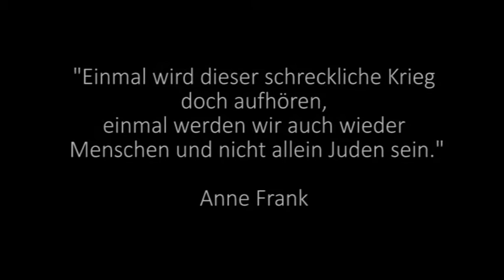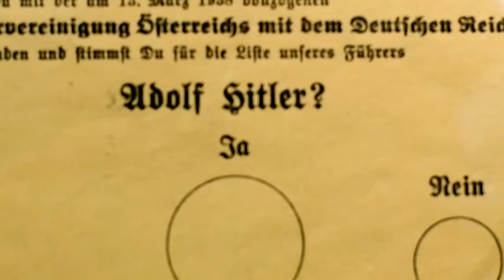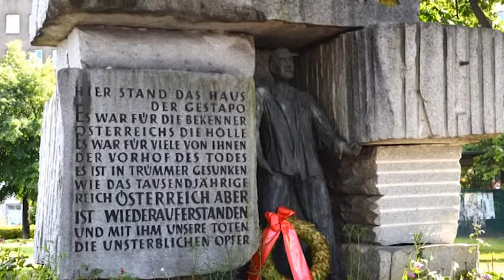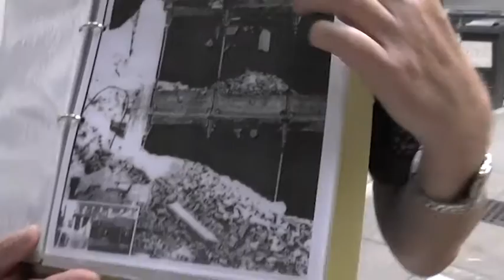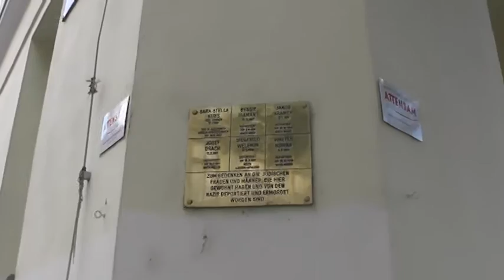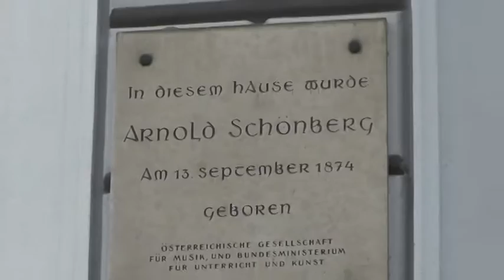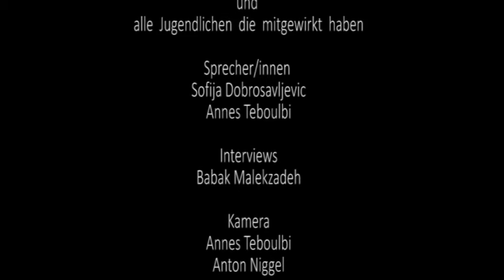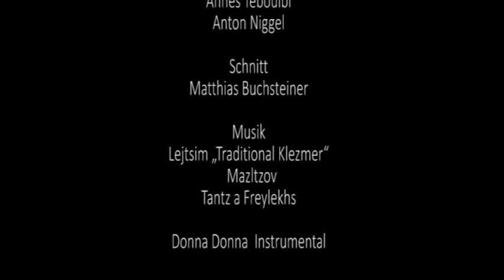Bridges of experience 2016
Bridges of experience ist ein Erfahrungsaustausch zwischen Israel und Österreich im Bereich der Jugendarbeit. Durchgeführt vom Jugendtreff Nordbahnhof und der Mobilen Jugendarbeit Backbone, inspiriert von Gideon Eckhaus.